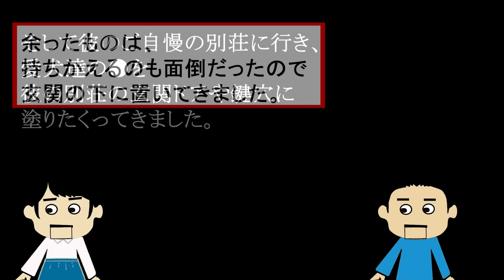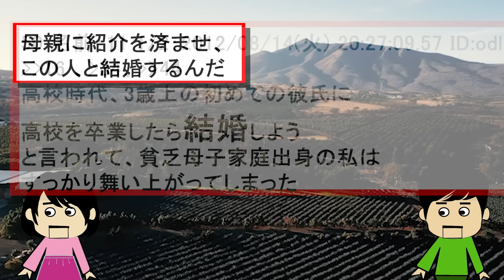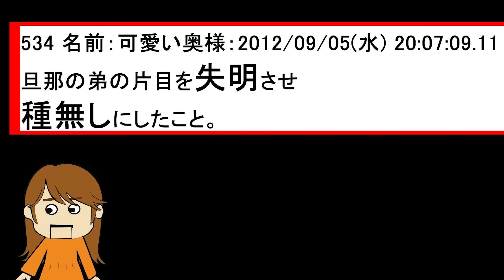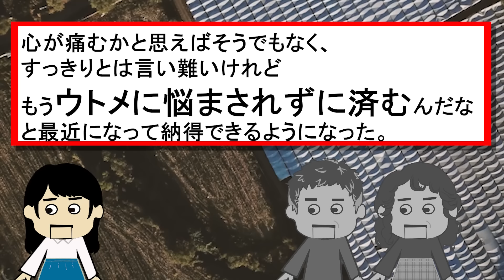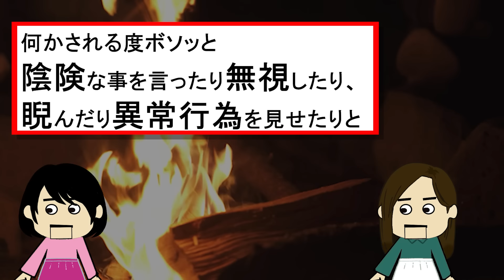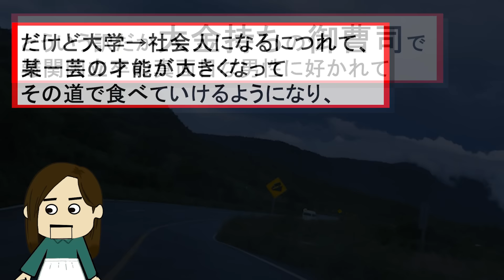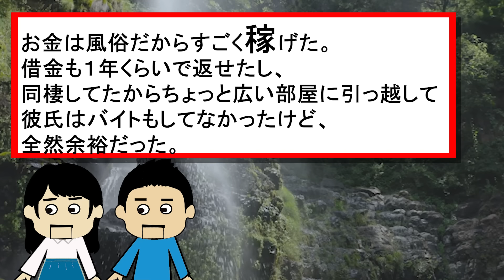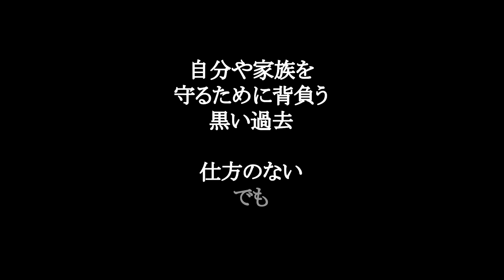【２ch壮絶】トメの最期の頼みを無視した…！他！真・奥様が墓場まで持っていく黒い過去3【ゆっくり解説】【聞き流し】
この動画は、奥様が墓場まで持っていく黒い過去スレの書き込みを紹介。
壮絶なもの、黒いものから、どーでもいいものまでオムニバス形式で紹介。

引用元
奥様が墓場まで持っていく黒い過去【黒の25】
奥様が墓場まで持っていく黒い過去【黒の27】
奥様が墓場まで持っていく黒い過去【黒の28】
奥様が墓場まで持っていく黒い過去【黒の29】
奥様が墓場まで持っていく黒い過去【黒の30】
奥様が墓場まで持っていく黒い過去【黒の33】
奥様が墓場まで持っていく黒い過去【黒の34】